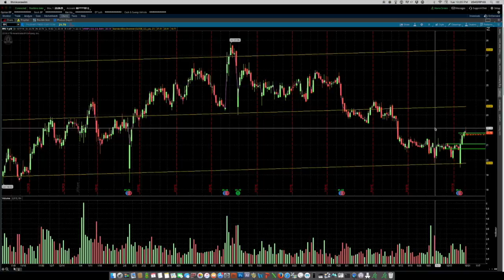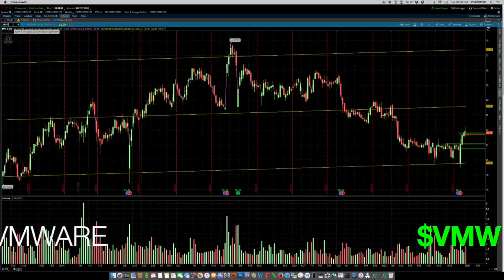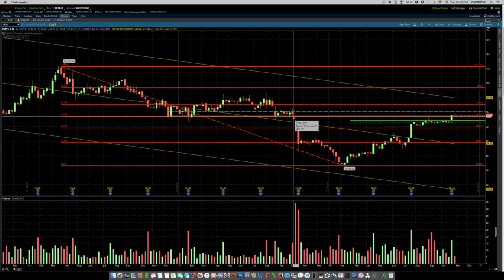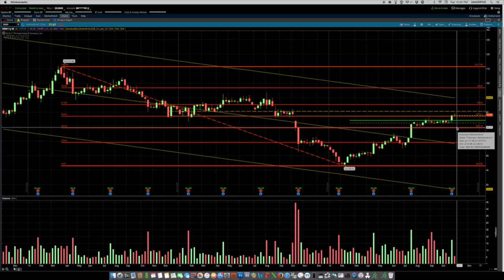ReeseTrades: $AMX $PPC $VMW: MONDAY NIGHT WATCH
$AMX $PPC $VMW - PPC @ 21.79 this stock was slated to have a nice move on early morning market hours which you saw a spike up to HOD @ 22.21. and coming back to previous resistance @21.79... This is test of support @ 21.69 will be significant for push further back to 21.07 area...

AMX - @12.98 closing at lower highs has formed a regression channel which will place next close in the x.70 area
shortsqueezeme from last week
VMW - @77.97 had a HOD @ 79.15  from pop up from yesterdays close @ 78.53 area. while testing both deviation and 2014 suport levels @ 77.21 area before goinng back to 80.. if no failure occurs.